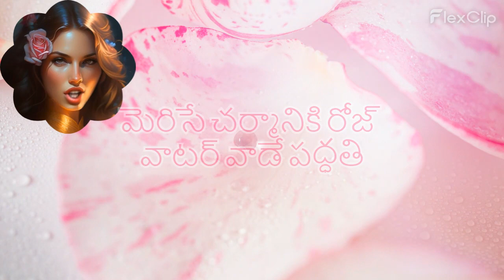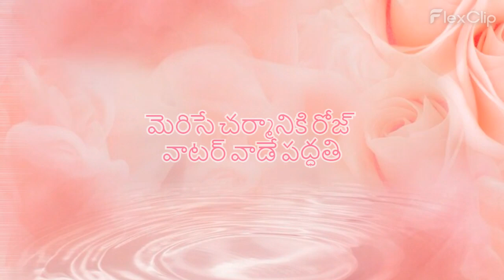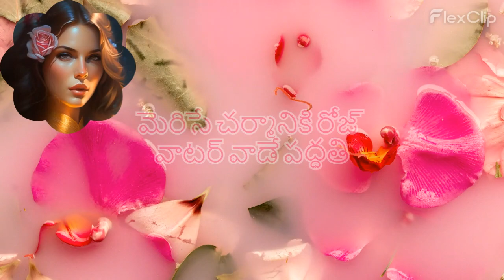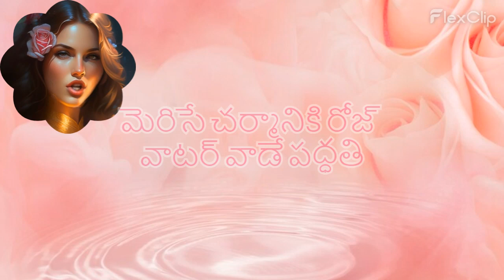మెరిసే చర్మానికి రోజ్ వాటర్ వాడే పద్ధతి How to use rose water for glowing skin Telugu Beauty Tips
A Web Veggies health channel is a platform that provides informative and educational videos about various health-related topics. It is a channel that is dedicated to promoting healthy living and helping individuals make informed decisions about their health and wellbeing. These channels often cover a wide range of topics such as nutrition, fitness, mental health, disease prevention, and treatments.

The primary objective of a YouTube health channel is to educate and inform the audience about the latest developments in the field of health and wellness. These channels often provide evidence-based information, backed by research and expert opinions, to help people make better choices for their health.

Overall, our YouTube health channel can be a valuable resource for anyone looking to improve their health and wellbeing. It provides accessible and engaging content that can help individuals make informed decisions and take positive steps towards a healthier life.